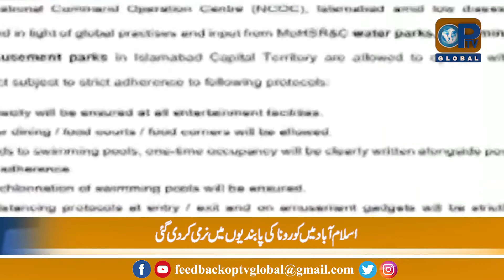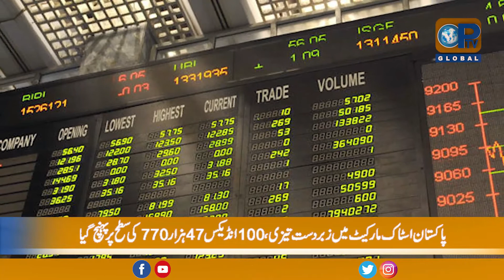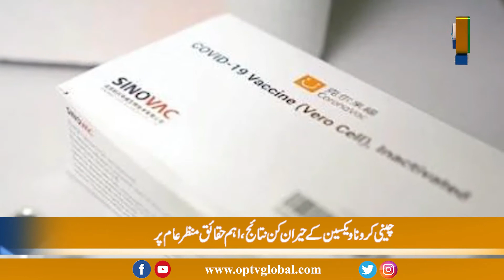Lagatar Khabrein | 5 -31 -2021 | OpTv Global